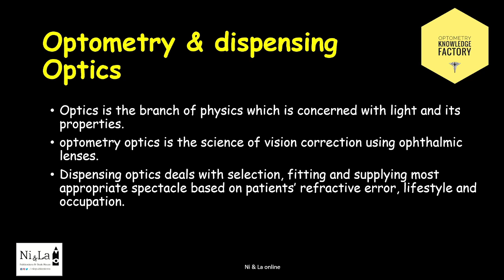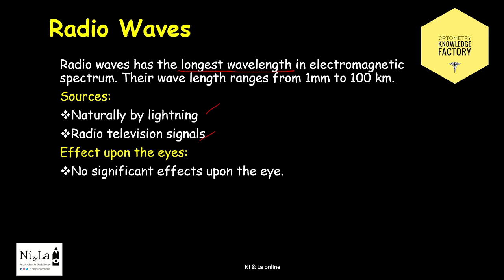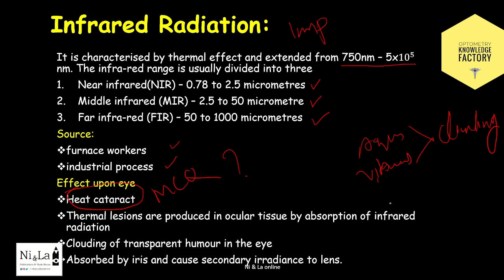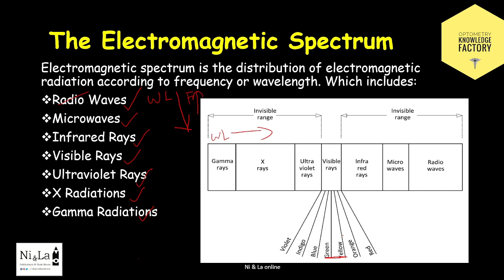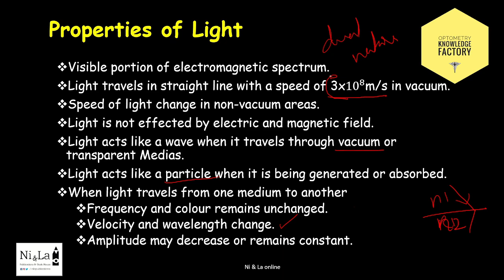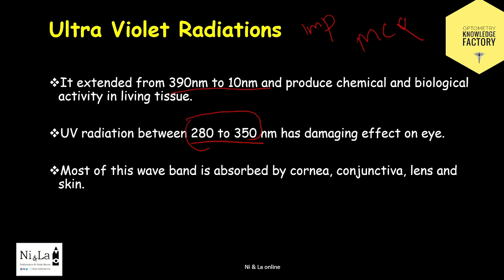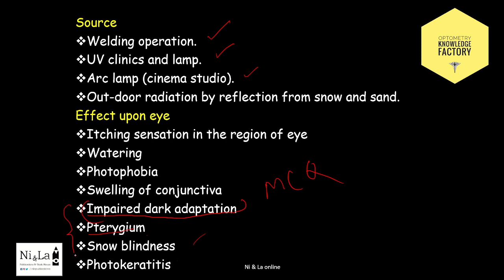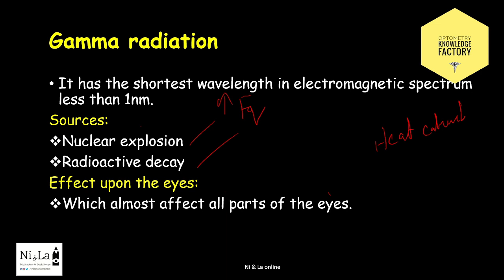Electromagnetic Spectrum M1U1T1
Module 1
Unit 1
Topic 1